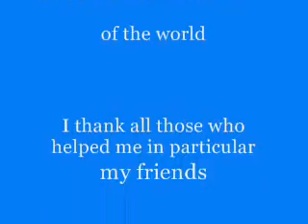L'oiseau et l'enfant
Clip video sur les enfants des feux de l'amour/ The Yongs and The Retless et d'Amour gloire et beauté connu aussi sous le nom de Top Model et aux USA the Bold the beautiful